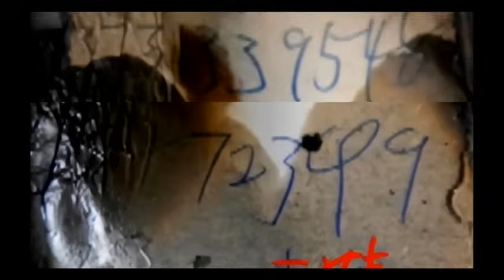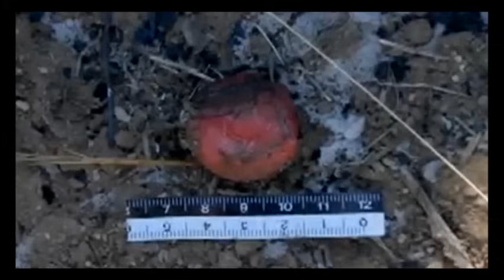jemdogdog 極度深寒 第1042集 喪心病狂忤逆仔屍體奇案 A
全部集數請登入購買，謝謝！$ 180 能聽三個月，多謝！